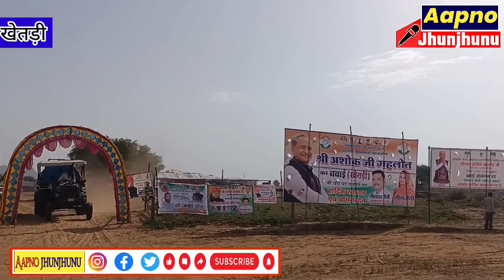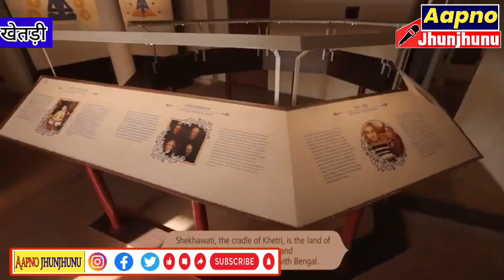खेतड़ी की जनता का दुर्भाग्य रहा। यहां से बाहरी लोग विधायक बनकर चले जाते हैं।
indian army indian navy indian air force hindi news odisha news bhubaneswar news pratidin news indian armed forces agnipath army chiefs aajtak  news
 odisha current news o tv news aaj tak hindi news latest odisha news odia news headlines latest news odisha tv latest latest odia news otv news otv live news naveen patnaik news latest news otv bihar agneepath new army  job job Indian Army Jhunjhunu Army News Updates Army Race 1600 Meter Race Indian Army Video Indian Army, Movie Indian Army Soldier
Indian Army Today Update Indian Army Good News
Indian Army Job1st india news latest news geo news first india news breaking news odi series jhunjhunu breaking news jhunjhunu daily news top news geo headlines pakistan news latest news update jhunjhunu news jhunjhunu rajasthan